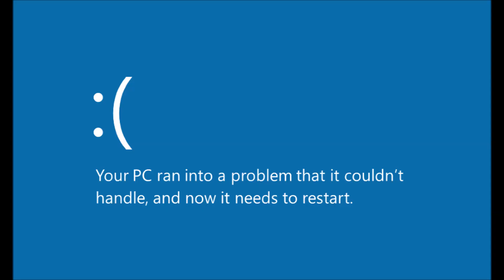AGK Episode 10: Angry German Kid plays Super Mario World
Leopold Slikk plays a Mario game called Super Mario World.